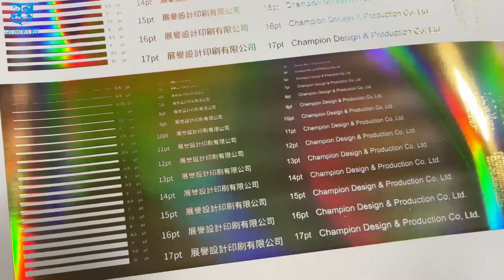Lite Cold Foil Machine#silkscreen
Our company mainly major in silk screen cold foil machine,which we sold to all over the world.
We have a large mar
ket share in this area.
Cold foil effect has 3D touch feeling, shining and can be printed in small lines.
This effect will make your packages more elegant.